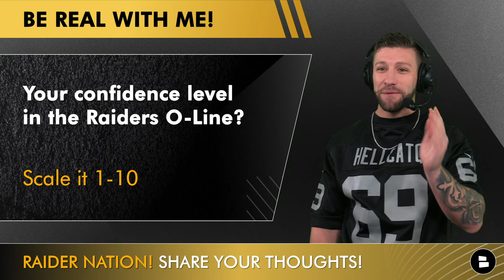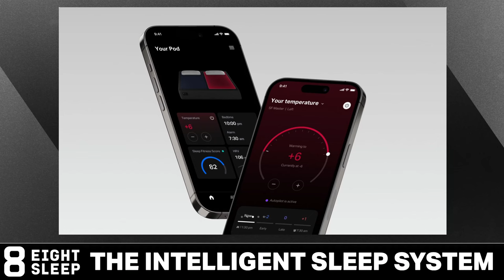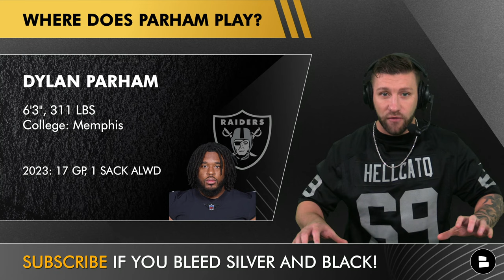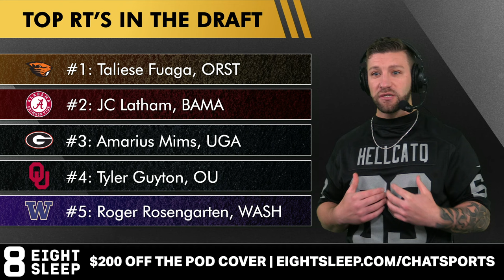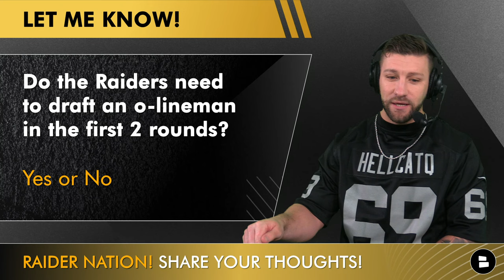Las Vegas Raiders Have Released DJ Fluker + Potential OL Targets In NFL Free Agency | Raiders News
The Las Vegas Raiders have released DJ Fluker and this breaking news is presented by Eight Sleep. and get $200 off plus free shipping on the Pod Cover by Eight Sleep. Invest in the rest you deserve with the Eight Sleep Pod. Raiders Report host Mitchell Renz is here discussing the latest Raiders news around moving on from Fluker who funny enough was the first ever draft pick by Tom Telesco back in 2013. Telesco also moved on from Jerry Tillery earlier this offseason who he also drafted back in 2019.

The Raiders signed Fluker during the season last year as he made his comeback to the NFL.

- JUICY Raiders Rumors: Vegas Tried Making A Trade With The Dolphins + Michael Penix & Bo Nix News
- Raiders Draft Targets: Top 10 LBs Las Vegas Should Target In The 2024 NFL Draft Ft. Payton Wilson

Las Vegas Raiders rumors happen everyday, get more Raiders news articles here from Chat Sports

Stay in the loop on the NFL, Las Vegas Raiders, and more by hitting the Noti 🔔

Raider Nation! Share your thoughts on these Raiders rumors questions:
- What is your confidence level in the Raiders O-line?

Do you bleed silver & black? Hit the thumbs up icon 👍

Have you followed the Raiders Report on Facebook as well?